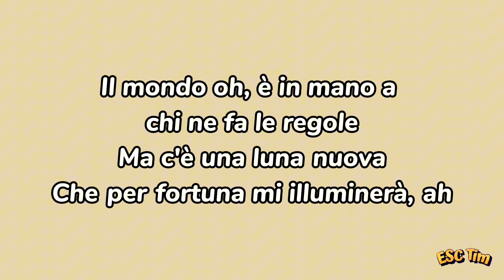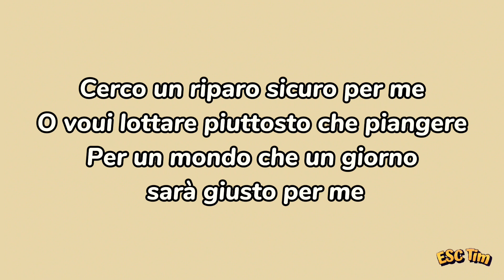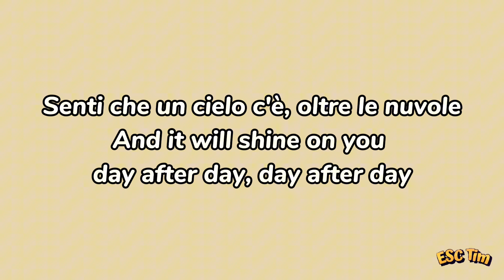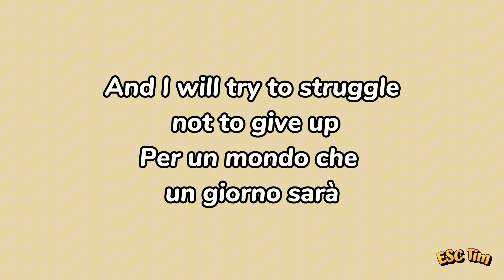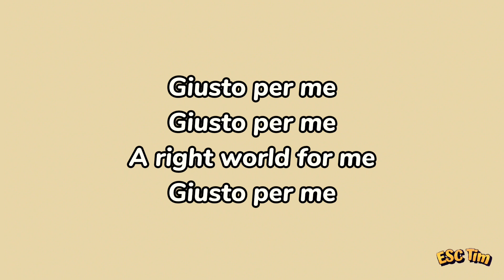Melissa & Ranya - Un Mondo Giusto | Lyrics Version (Testo) 🇮🇹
Melissa & Ranya will represent Italy at the Junior Eurovision Song Contest 2023 with their song Un Mondo Giusto!🇮🇹

Lyrics:

Ci sono cose che vorrei capire
Ma non è facile
Mi sento crescere ogni giorno
In mezzo a mille novità
Il mondo oh, è in mano a chi ne fa le regole
Ma c'è una luna nuova
Che per fortuna mi illuminerà, ah

Ascoltala o quella speranza senza
Dire niente ci accompagnerà
Chiudi gli occhi e vedrai che cantando
A due voci più forte sarà

Senti che un cielo c'è, oltre le nuvole
Con quell'azzurro che grigio non è
E anche se adesso qui piovono lacrime
Cеrco un riparo sicuro per me
O voui lottare piuttosto chе piangere
Per un mondo che un giorno sarà giusto per me

Ci sono cose che mi fanno male ma c'è la musica
Che mi sa prendere per mano
L'anima dal cuore in poi
Then you realize all the emotions that you feel
It could be just like mine
So you keep on believing and try for
'Cause music speaks louder than words

And it will shine on you day after day, day after day
And if we ran in the grass or in a rainy road
I'll find a shelter between friends like you
And I will try to struggle not to give up
Per un mondo che un giorno sarà

Giusto per me
Giusto per me
A right world for me
Giusto per me